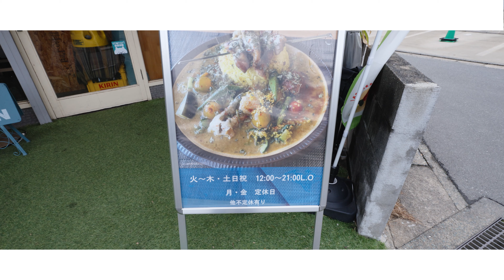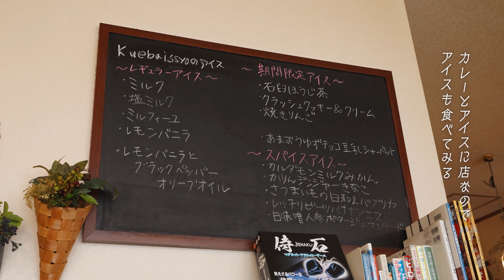【福岡カレー】奇想天外なカレーとアイスに驚き満載！必ずアイスも食べるべし！｜カレーとアイス kuebaissyo（くえばいっしょ）｜福岡市東区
福岡市東区にある個性あふれるカレー屋さん
カレーとアイス kuebaissyoに行ってきました。
お出汁×スパイスの出汁カレーと
無添加手作りのアイスクリームを楽しめます。
初めての方はここの奇想天外なカレーに驚くと思います。

基本メニューは４種類
・にぼチキン
・ルーローハン
・あるかもカレー
・くえばいっしょ
くえばいっしょはいろいろてんこ盛りのプレートです。
２種、３種、４種のあいがけが可能です。

大手アイスクリーム店で経験を積んだ店長の作る
アイスも独特かつ無添加！そしてうまい！
カレーの後は絶対アイスを食べるべし！

kuebaissyo
福岡市東区唐原3-18-12

▶︎チャプター
00:00 オープニング
00:15 カレー屋でBBQ串を食べる
01:04 ２種あいがけで食べ比べ
01:55 店長手作りの奇想天外なアイス

▶︎撮影・編集環境
カメラ:
SONY α7sⅢ
SONY α6600

レンズ :
TAMRON 28-200mm f2.8-5.6
TAMRON 17-28mm f2.8

ND :
マグネット可変 ND2-ND32

三脚 :
マンフロット Element
VANGUARD VESTA TB235CB

ライト：
Aputure amaran 200X

マイク：
SONY ECM-B1M
Hollyland Lark 150

ドローン：
DJI Mavic 2 Pro
DJI MINI3 PRO

ジンバル：
DJI RS 2

編集:
Adobe Creative Cloud